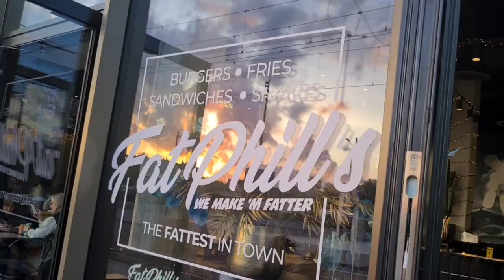VLOG: Getting LASH EXTENTIONS FOR THE FIRST TIME (NEVER AGAIN), Shopping With My Bestie & WORKING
Hi guys,

XO Tramaine🌹